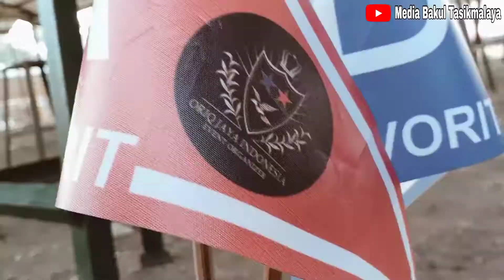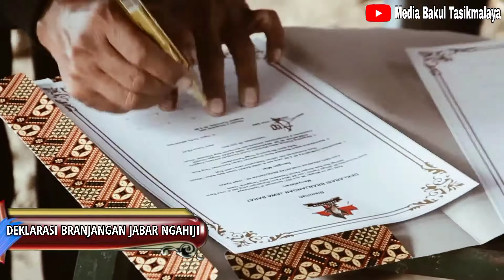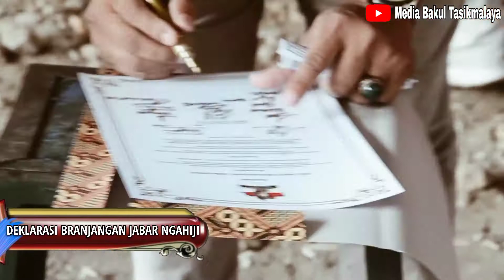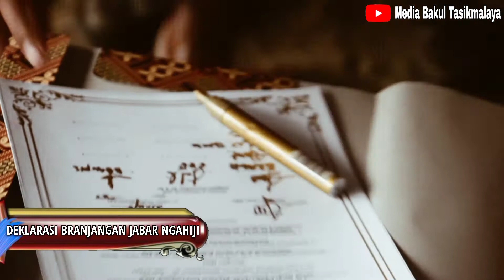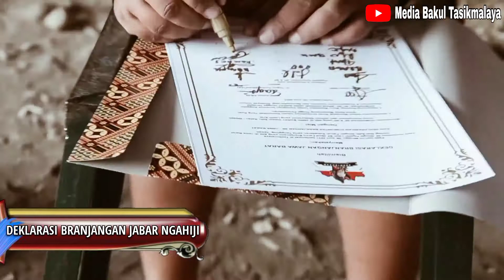DEKLARASI BRANJANGAN JABAR NAGHIJI DI PIALA SUKAPURA TASIKMALAYA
MORE INFO VIDEO MAKER DAN DOKUMENTASI KICAU..
JOIN FB GROUP MEDIA BAKUL TASIKMALAYA
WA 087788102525